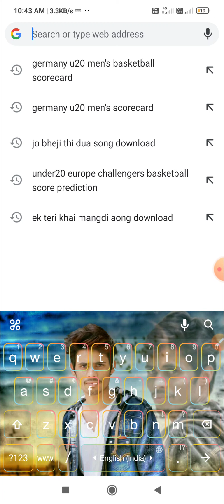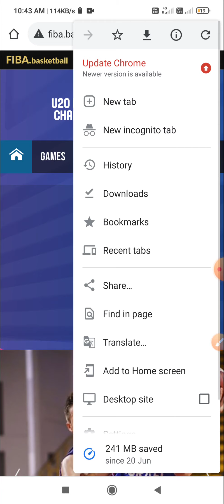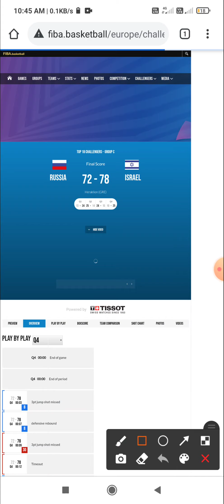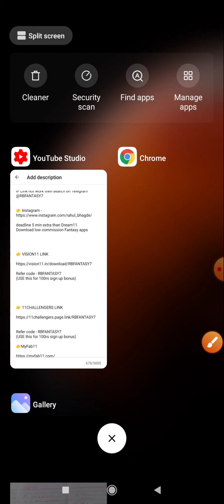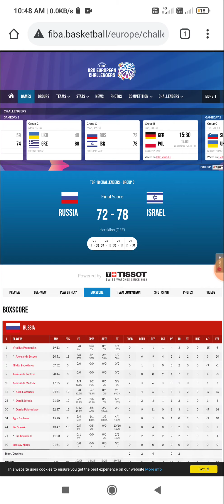HOW TO CHECK U20 EUROPEAN BASKETBALL LINEUP | BASKETBALL LINEUP KAISE DEKHE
LINEUP LINK🔗 :--

👉 VISION11 LINK

👉 11CHALLENGERS LINK

👉MyFab11